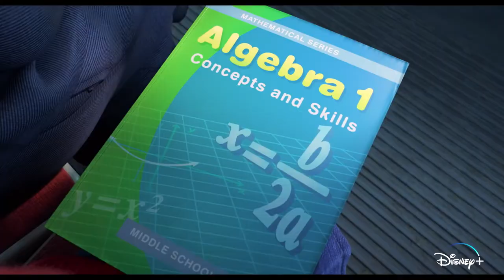“I’m Meilin Lee” Clip | Turning Red | Disney+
Mei's confidence = 💯 Watch her wear what she wants, say what she wants, and do a spontaneous cartwheel in TurningRed. Stream it on Disney+ starting March 11.

Disney and Pixar’s “Turning Red” introduces Mei Lee (voice of Rosalie Chiang), a confident, dorky 13-year-old torn between staying her mother’s dutiful daughter and the chaos of adolescence. Her protective, if not slightly overbearing mother, Ming (voice of Sandra Oh), is never far from her daughter—an unfortunate reality for the teenager. And as if changes to her interests, relationships and body weren’t enough, whenever she gets too excited (which is practically ALWAYS), she “poofs” into a giant red panda! Directed by Academy Award® winner Domee Shi (Pixar short “Bao”) and produced by Lindsey Collins, Turning Red releases on March 11, 2022.